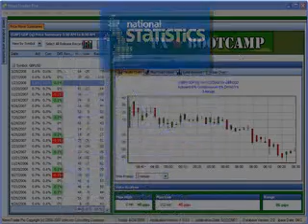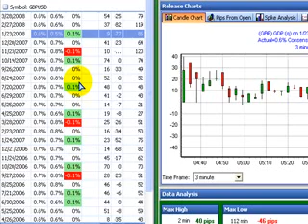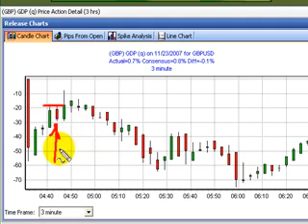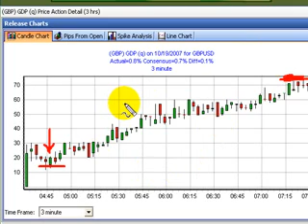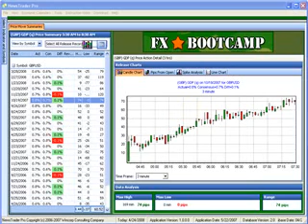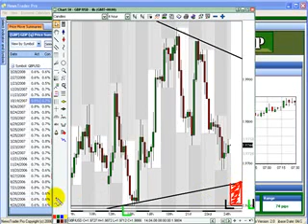Forex Video | News Trade Alert | April 25, 2008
The end of this trading week brings the first estimate of first quarter U.K. GDP, due for release during the European session.  A downside surprise would likely match a three-year low for quarter-to-quarter growth in the United Kingdom.